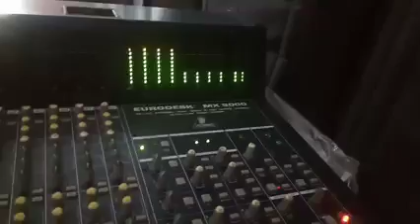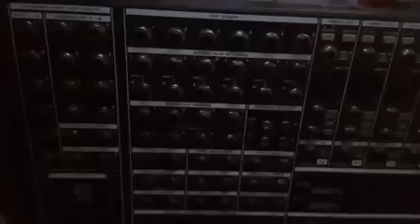Behringer EURODESK MX | Price in Pakistan | Islamabad Sound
Behringer EURODESK MX | Price in Pakistan | For Sale
 Video Uploaded on Islamabad Sound By Raza Anwar